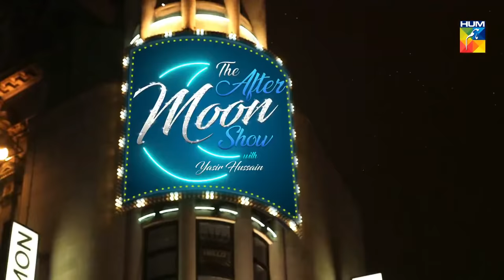The After Moon Show | Season 2 | Yasir Hussain | Sania Saeed | Sarmad Khoosat | TAMS | HUM TV Shows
HUM TV presents The After Moon Show Season 2 with Yasir Hussain.

The After Moon Show Season 2 Episode 5 HUM TV 11 August 2018

THE AFTERMOON SHOW Season 2 will help the audience relax, enjoy and get entertained with the wit & humor of our host (Yasir Hussain). Thus making the evening bright and positive for them.

TAMS | Get ready for more excitement and more fun.